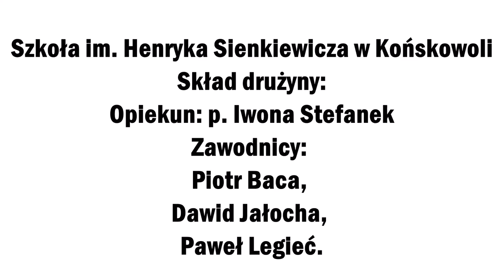Patria Nostra 7 -- Kolej na Kasprowy Wierch